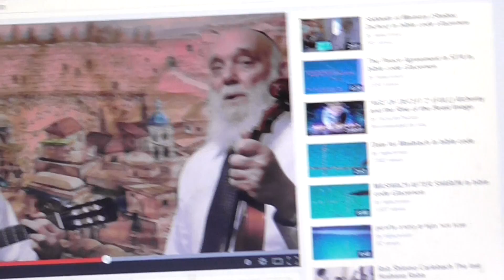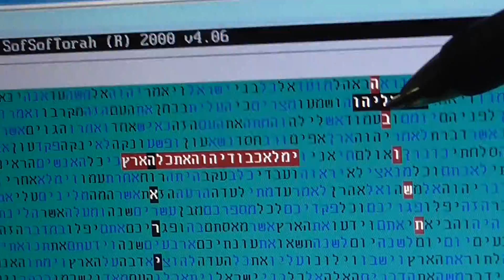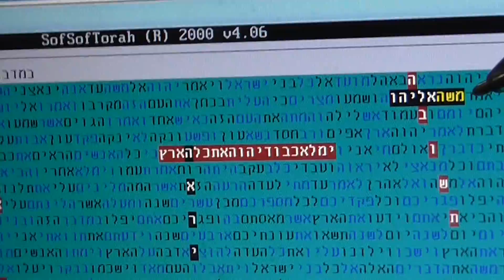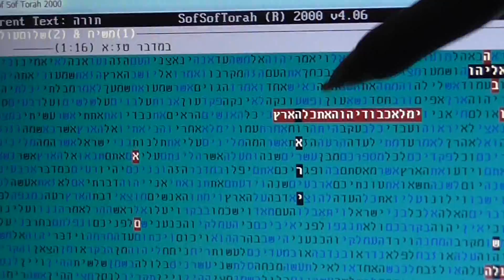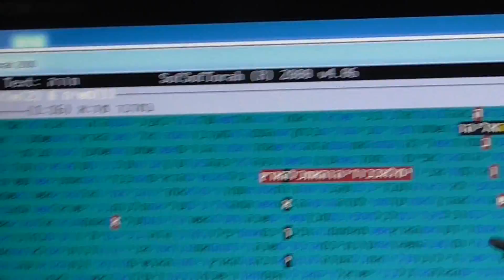WORLD PEACE- MASHIACH 5775- REPENTANCE in bible code